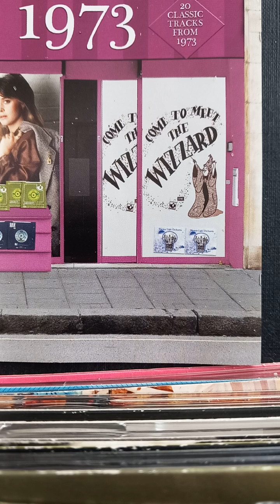1973 glam ✨️ rock chart ✨️ top ten, 🎸 🎸 1973💥1973💥🎤 🥁 1973💥1973.